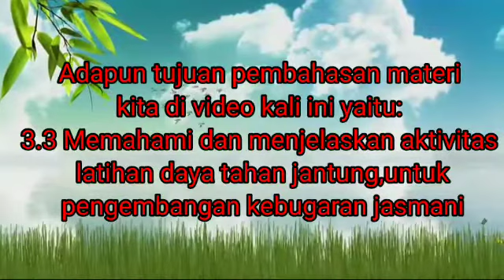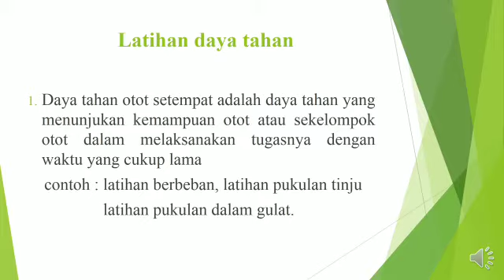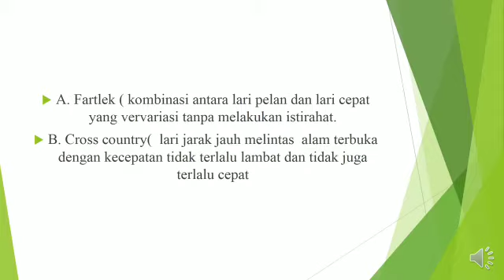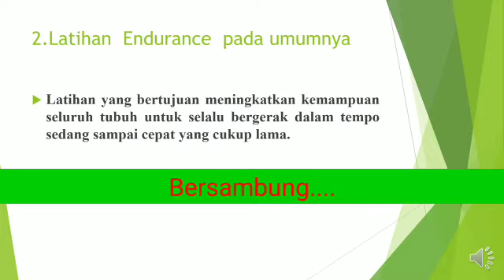Kelas 5 PJOK (Daya tahan,tujuan dan manfaat latihan daya tahan jantung) Verry